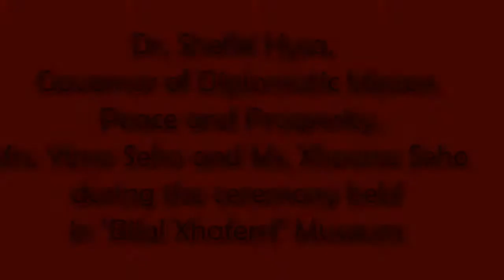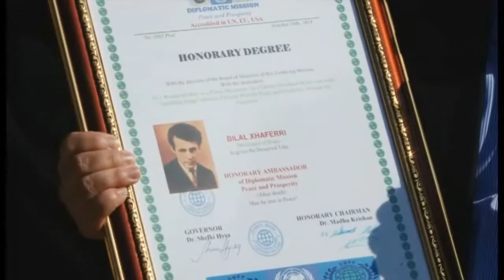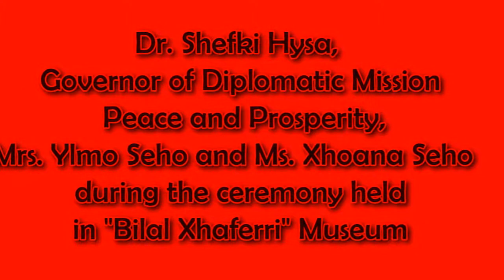Dr. Shefki Hysa, Mrs. Ylmo Seho and Ms. Xhoana Seho in "Bilal Xhaferri" Museum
Ambassador Dr. Shefki Hysa, Governor of Diplomatic Mission Peace and Prosperity, Mrs. Ylmo Seho, Niece of Bilal Xhaferri and Ms. Xhoana Seho, Grand-niece of Bilal Xhaferri in the museum “Bilal Xhaferri” during the ceremony held to honor the Albanian dissident writer Bilal Xhaferri as Honorary Ambassador (after death). This title was given by Diplomatic Mission Peace and Prosperity, international lobbying organization, accredited in UN, EU, USA. During this ceremony DMPP honored also Mrs. Antike Myrtaj, sister of Bilal Xhaferri with the title Peace Missionary, Honorary Member of Diplomatic Mission Peace and Prosperity.